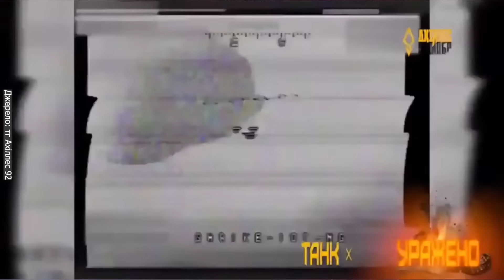ЗСУ ВІДСТУПАЮТЬ від Вугледару. Колона ТАНКІВ ворога перетворилась НА ПОПІЛ. КАРТА 28.09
Російські загарбники продовжують свій наступ на Сході. Українські воїни тримають оборону. Найзапекліші бої тривають на Покровському напрямку. Загалом, протягом минулої доби зафіксовано 180 бойових зіткнень. За даними Deep State, ворог просунувся, зокрема, біля Новогродівки, Миколаївки, Цукуриного, в Маринівці та Нью-Йорку. Також повідомляють, що Вугледар за інтенсивністю бойових дій перебуває майже на одному рівні з Покровсько-Курахівським напрямком. Наступальні дії на Вугледар почалися, коли росіянам вже стало зрозуміло, що контрнаступ РФ у Курській області провалився, і до дня народження Путіна вони не зможуть звітувати, що звільнили Курську область.